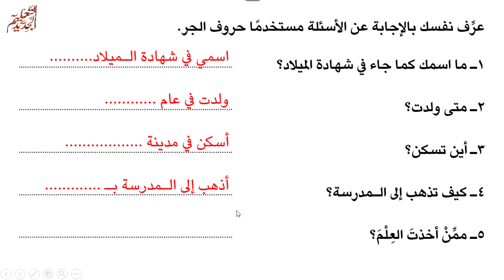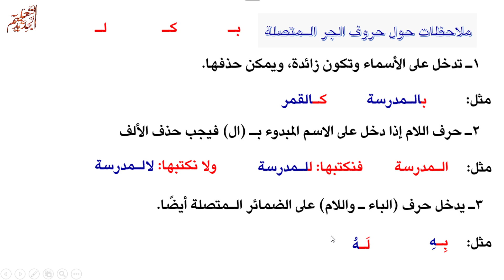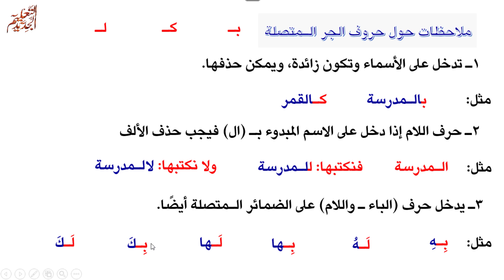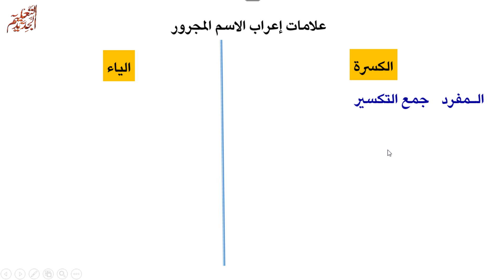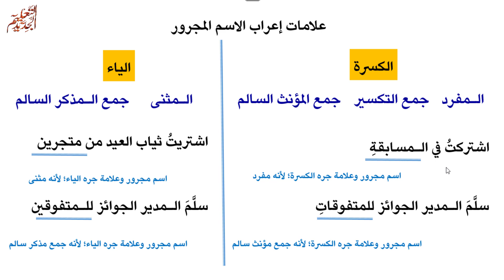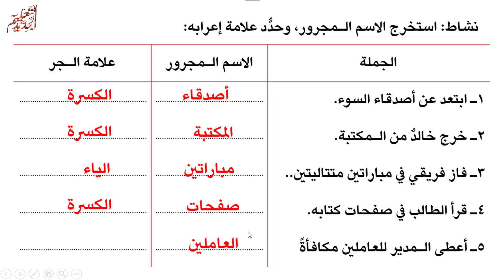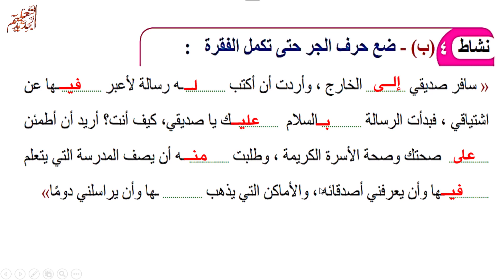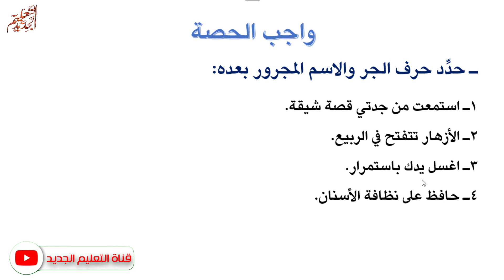حروف الجر و الاسم المجرور | نحو رابعة الترم الثاني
المحور الثالث مجتمعي
الأول الموضوع ترشيد استخدام الماء
الثاني الموضوع تقييم تشخيصي
أنشطة نص الاستماع (الماء سر الحياة) شعر (بلادي اسلمي) نص معلوماتي (الري على مر العصور) نموذج كتابة مطوية ، لاحظ وتعلم
إعادة التدوير
أنشطة نص الاستماع (النفايات الإلكترونية) قصة (حلم ليس مستحيلًا) نص معلوماتي (دليل إعادة التدوير) نموذج كتابة لوحة إرشادية
المشروع الأول (اخترام المهن)
الموضوع الثالث الطاقة المتجددة
أنشطة نص الاستماع (حوار مباشر) قصة (طاقتنا من بيئتنا) نص معلوماتي (بنبان) سد عال جديد ، نموذج كتابة تقرير لرحلة، معجمي الصغير
الرابع
المحور الرابع - مسئولياتي تجاه نفسي وعالمي الترابط والتواصل
الموضوع الأول أنشطة نص الاستماع (الفصل الأول: بين الماضي والحاضر)،
شعر (إلى أبناء المدارس) نص معلوماتي (فوائد التكنولوجيا ومخاطرها) نموذج كتابة مقال المشكلة والحل، لاحظ وتعلم
التضامن والتكافل
أنشطة نص الاستماع (الفصل الثاني: بين الماضي والحاضر)
قصة (لا تخف.. ستمر) نص معلوماتي (التطعيم لمجتمع سليم) نموذج كتابة قصة قصيرة المشروع الثاني (الفنون في مصر) التبادل والتكامل -
الموضوع الثالث
أنشطة نص الاستماع (الفصل الثالث: بين الماضي والحاضر)
التضامن والتكافل أنشطة نص الاستماع (الفصل الثاني: بين الماضي والحاضر)
قصة (لا تخف.. ستمر) نص معلوماتي (التطعيم لمجتمع سليم)
نموذج كتابة قصة قصيرة المشروع الثاني (الفنون في مضـر)
الموضوع التبادل والتكامل أنشطة نص الاستماع (الفصل الثالث: بين الماضي والحاضر) . قصة (رحلة الشوكولاتة)
نص معلوماتي (التبادل التجاري)
نموذج كتابة مسرحية لاحظ وتعلم
نص الاستماع (الماء سر الحياة)
نص الاستماع (النفايات الإلكترونية)
 نص الاستماع (حوار مباشر)
نص الاستماع (الفصل الأول: بين الماضي والحاضر)
نص الاستماع (الفصل الثاني: بين الماضي والحاضر)
 نص الاستماع (الفصل الثالث: بين الماضي والحاضر)
اللغة - العربية